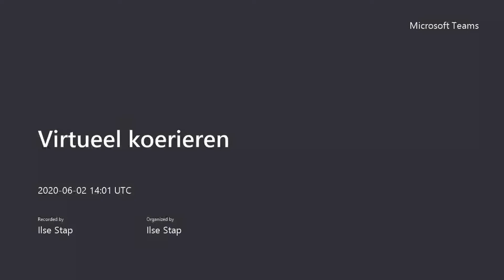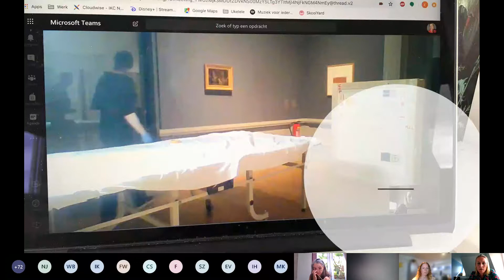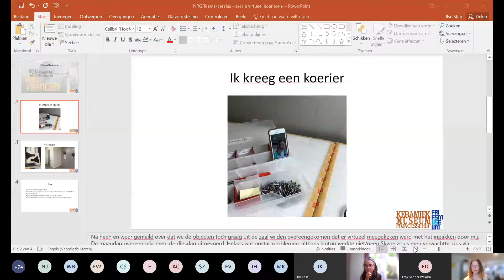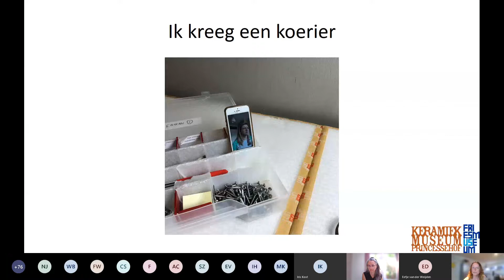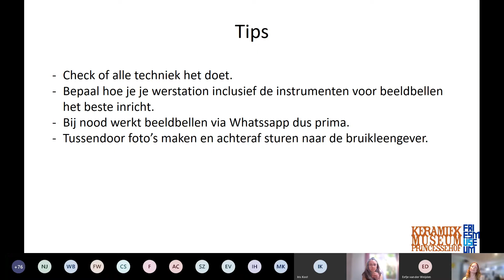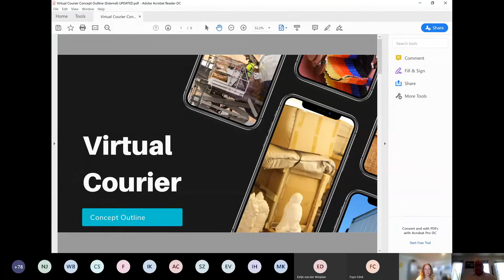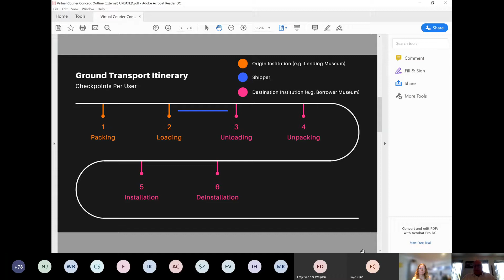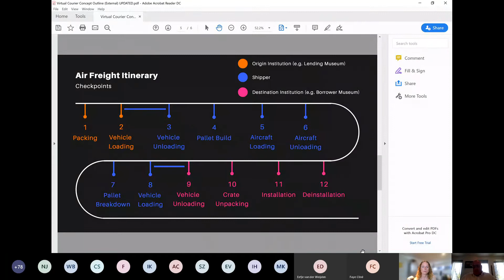Registrars Teams-meeting: Virtueel koerieren 02-06-2020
De tweede Registrars Teams-meeting met het onderwerp Virtueel koerieren. Naar aanleiding van de vorige sessie kwam er naar voren dat er een aantal mensen met ervaring zijn op dit gebied. Zij zullen dan ook hun ervaring delen: Eefje van der Weijden van het Rijksmuseum en Ilse Stap van het Fries Museum en Keramiekmuseum Princessehof. Daarnaast vertelt Fred Weijgertse van Crown Fine Art over een virtueel koerieren app.
Organisatoren: Wendela Brouwer (Rijksmuseum en namens de NRG), Faye Cliné (Mauritshuis), Wobke Hooites (Kröller-Müller Museum), Iris Kost (Rembrandthuis), Marjolein Prinse (Kunstmuseum Den Haag), Ilse Stap (Fries Museum/Keramiekmuseum Princessehof), Carola Steenbergen (Drents Museum en namens de NRG)

The second Registrars Team meeting with the subject Virtual Couriers. As a result of the previous session, it appeared that there are a number of people with experience in this field. They will share their experience: Eefje van der Weijden of the Rijksmuseum and Ilse Stap of the Fries Museum and Keramiekmuseum Princessehof. Fred Weijgertse of Crown Fine Art also talks about a virtual courier app.